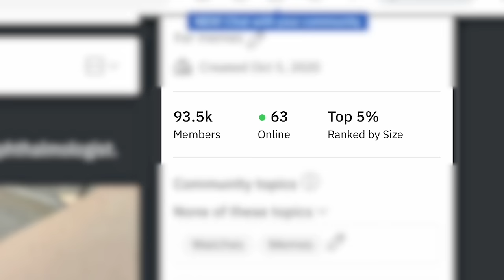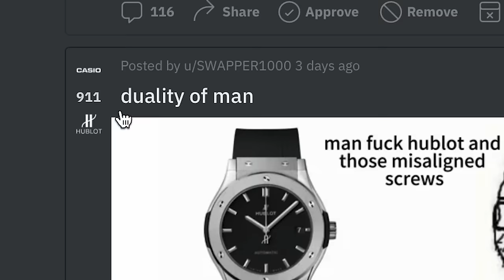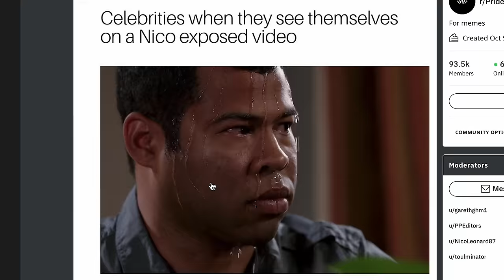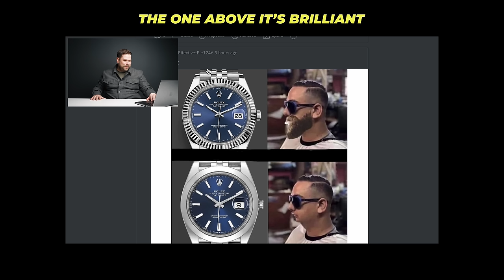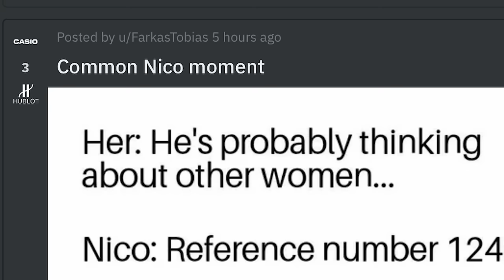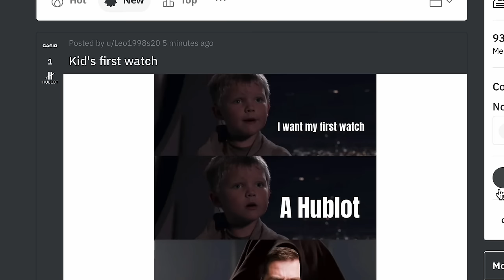John Mayer Released His Own Watch For $___,____,___?!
John Mayer released his own collaboration Royal Oak perpetual calendar with Audemars Piguet. This is my honest opinion of the watch... 🤔

⬇️ THE CHANNELS ⬇️
Car Channel 👉 @NicoLeonardMK2
Uncut Channel 👉 @NicoLeonardUncut

Shot & Edited by @jonny.orr